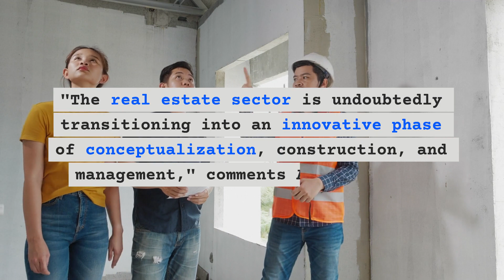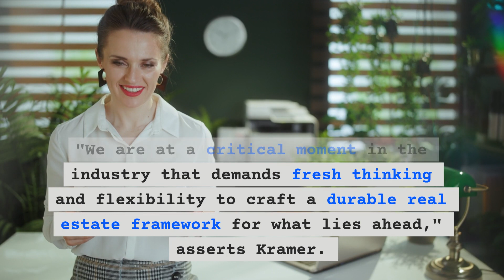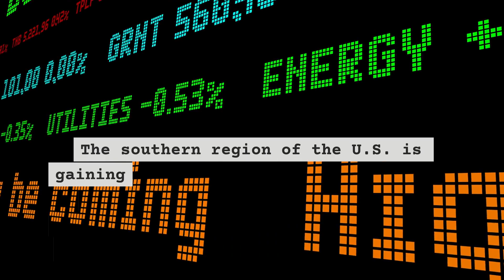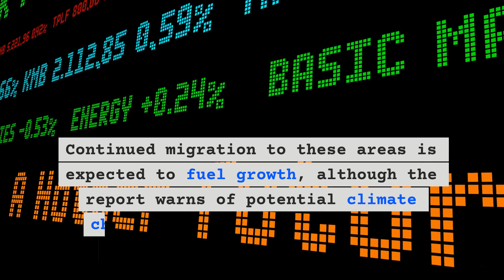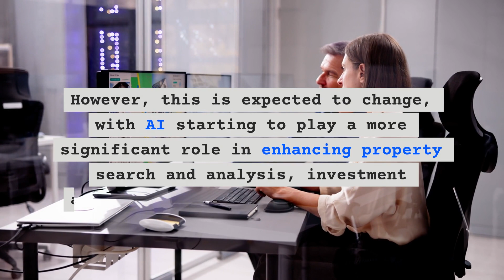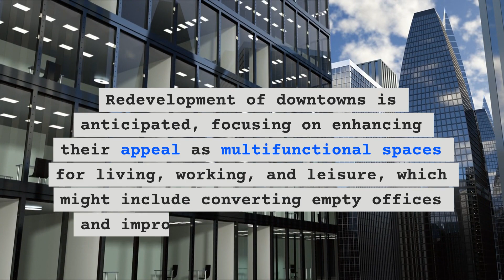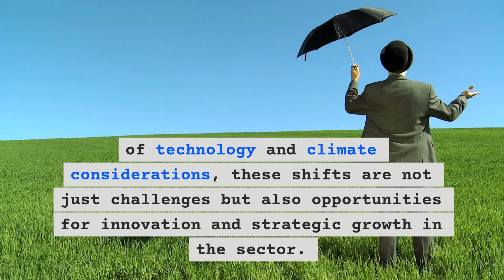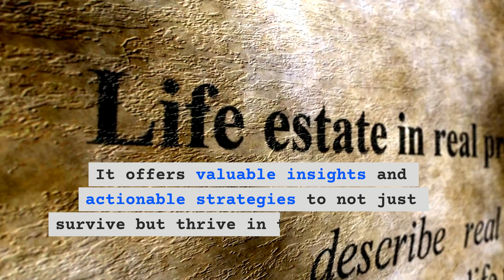2024's Big Change: Will the Commercial Market Hit the Reset Button?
2024's Big Change: Will the Commercial Market Hit the Reset Button?

In 2024, the commercial market may undergo a significant transformation. Experts speculate a 'reset button' scenario, where traditional market dynamics could shift dramatically. This video explores these potential changes, diving into expert analyses, investment trends, and economic forecasts. We'll examine the implications for investors, businesses, and the overall economic landscape. Join us in unraveling the future of real estate and discover what the year 2024 holds for the commercial market.

Chapters:
00:00 Intro
01:43 Retail Revival
06:19 Outro